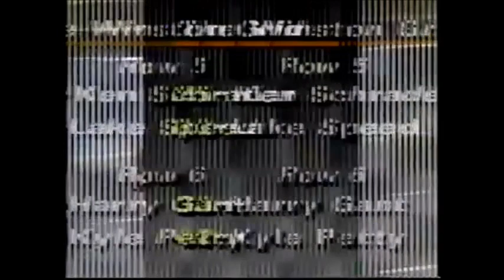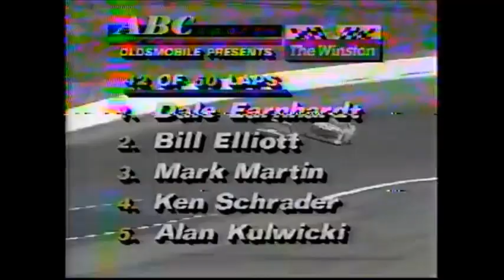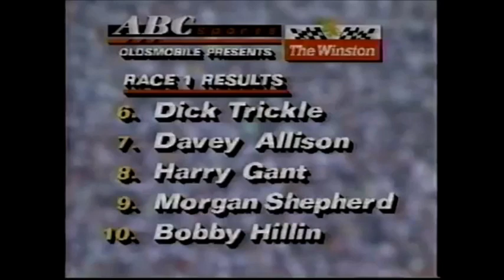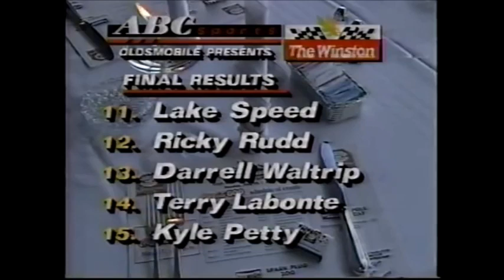1990 The Winston